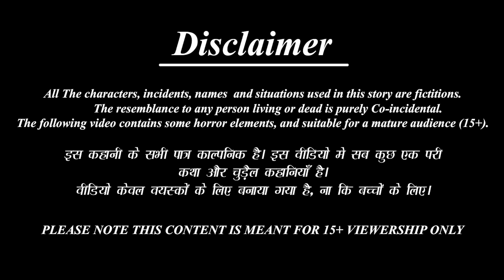रसोई में बहु का पेट खराब | Saas Bahu | Hindi Kahani | Moral Stories | Bedtime Stories